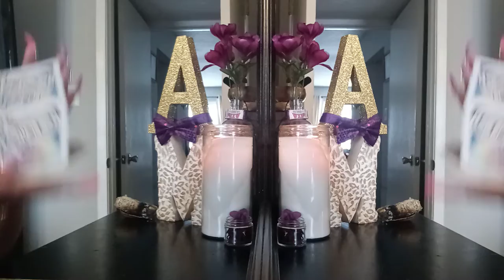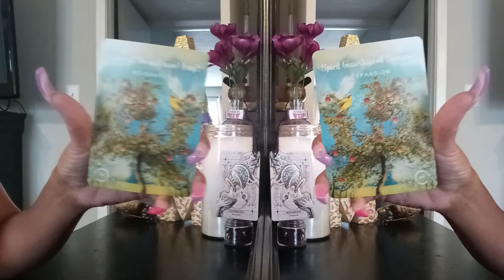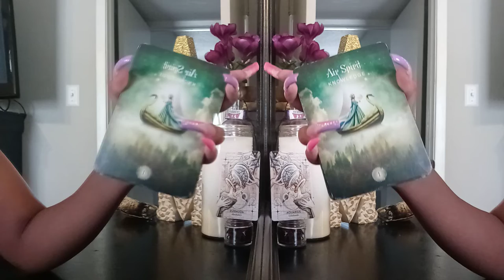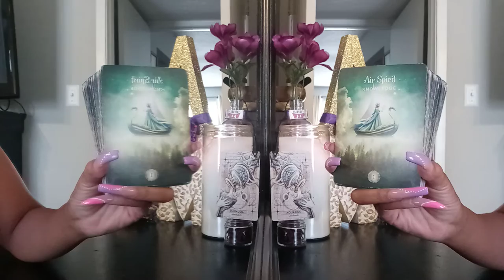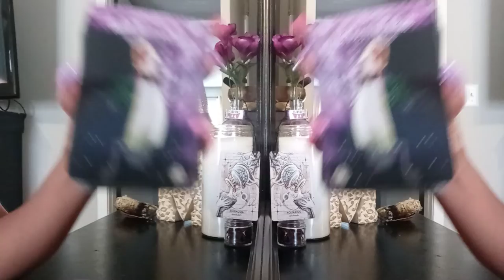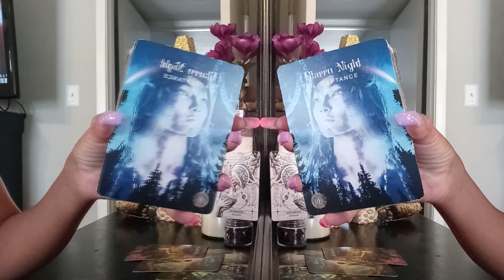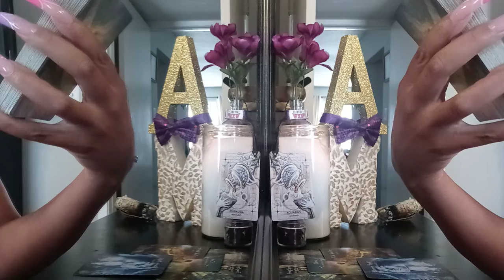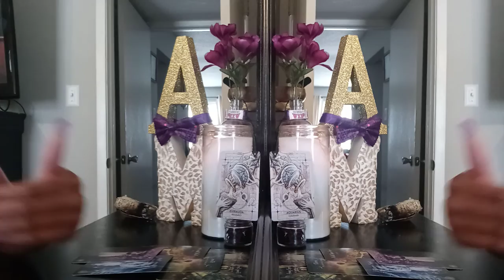✈AQUARIUS- STAR CENTER A HUB OF ELEVATED CONSCIOUSNESS